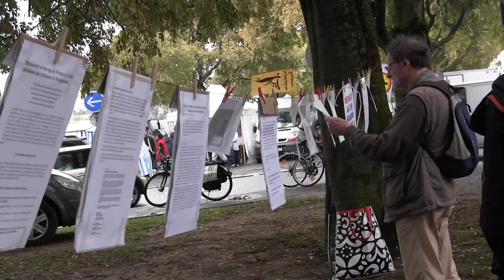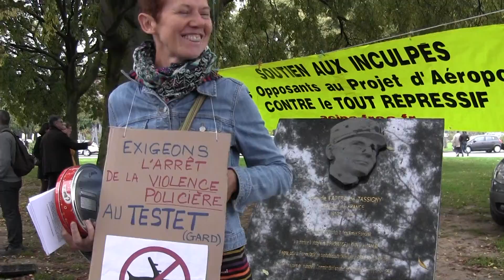Nantes20141025 SoutienTestet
Rassemblement  de soutien aux opposants au barrage du Testet (Tarn) le 25 octobre 2014. Pendant la grande manifestation organisée ce jour sur place, des sympathisants de la lutte de Notre-Dame-des-Landes ont décidé de manifester leur soutien à Nantes. Les luttes de NDDL et du Testet ont les mêmes racines.
Sans tenir compte des habitant-es, sans autorisation de défrichage, sans recevoir les grévistes de la faim (depuis le 27 août pour le premier!), sans attendre les réponses de la justice aux recours déposés par les opposant-es, le Conseil Général du Tarn et l'Etat ont déjà irrémédiablement détruit 29 hectares de forêt et permettent à l'entreprise CACG de poursuivre les travaux en vue de la réalisation d'un barrage coûteux en matière d'environnement, ruineux pour les finances publiques mais juteux pour l'entreprise qui le réaliserait et bénéfique à une agriculture industrielle dont nous ne voulons pas.
Un départ groupé (car et voitures) a été organisé depuis la ZAD de NDDL. Pour ceux qui ne pouvaient se déplacer sur les lieux, la Coordination des opposants à NDDL proposait d'exprimer son soutien à cette lutte, avec l'appui de la Confédération Paysanne..